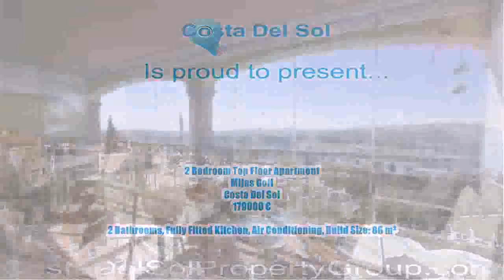2-Bedroom-Top-Floor-Apartment-in-Mijas-Golf, Costa-Del-Sol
This 2 Bedroom  Top Floor Apartment located in Mijas Golf, Costa Del Sol for the amazing price of only 179000 €.

Outstanding two-bedroom apartment situated in Mijas Golf, surrounded by well-maintained mature landscaped gardens and two 18-hole golf courses. This fabulous property enjoys a prime corner position offering privacy as well as panoramic views over the golf course, mountains and sea. Internally the apartment has been recently upgraded and redecorated throughout in neutral tones, and a unique feature added to the property is the frameless glazing on the terrace allowing natural light to abound. The apartment is presented to the market in true walk-in condition and includes underground parking and a secured storage area. Viewing is highly recommend. Reduced from 210.000€

This property has the following features:

2 Bedroom Top Floor Apartment
Mijas Golf
Costa Del Sol
179000 €

2 Bathrooms, Fully Fitted Kitchen, Air Conditioning, Build Size: 86 m²